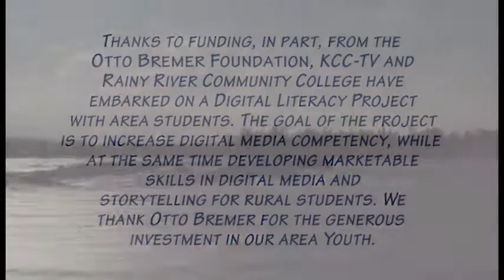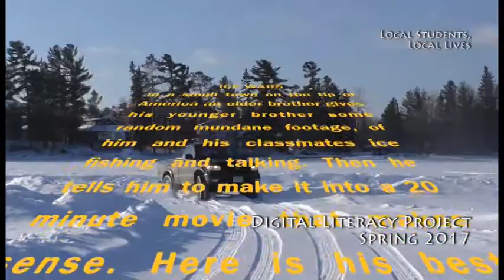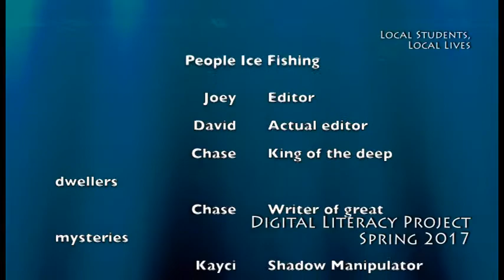KCC TV's Digital Literacy Project: Group 1